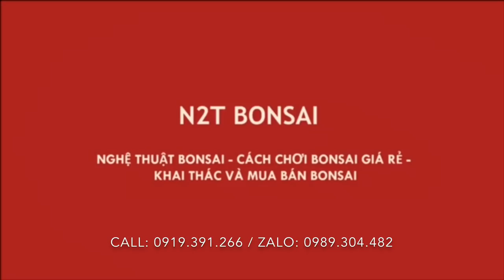LOẠT TÙNG LA HÁN KHỦNG VÀ 5 CÂY SAM NÚI THÁC ĐỔ CỦA BÀ MỪNG CHỢ VẠN PHÚC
Tùng la hán khủng và sam núi thác đổ đẹp